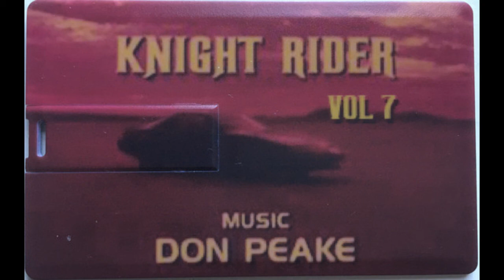Knight Rider by Don Peake Vol. 7. - 17 - Knight Of The Juggernaut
Knight Rider by Don Peake Vol. 7. - Episode: Knight Of The Juggernaut